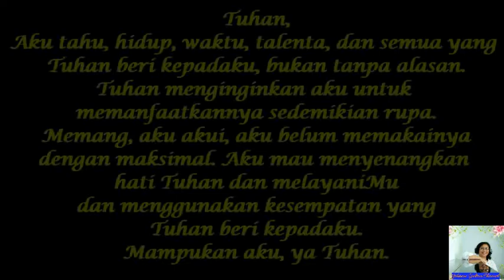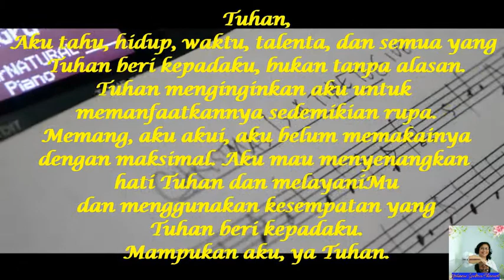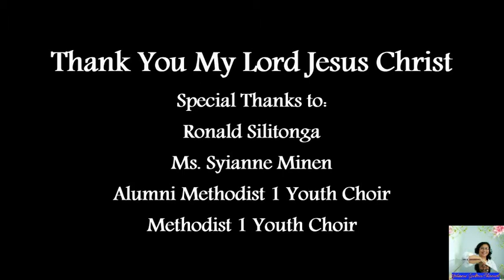HIDUP INI ADALAH KESEMPATAN (M1YC virtual choir)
Syaloom! Lama tak upload video dikarenakan saya fokus menyelesaikan video ini. Kali ini saya membuat video virtual choir dari Methodist 1 Youth Choir yang membawakan lagu HIDUP INI ADALAH KESEMPATAN. Penampilan video ini masih jauh dari kata bagus apalagi sempurna. Namanya juga saya amatiran, boleh belajar dari video-video cara membuat virtual choir yang ada di youtube. Tapi semoga berkenan di hati teman-temanku semua. Ambil makna dari video ini yaitu kita harus memanfaatkan hidup kita, waktu kita, talenta kita, semua yang diberi Tuhan pada kita, untuk memuliakan NamaNya. Terima kasih. God bless.